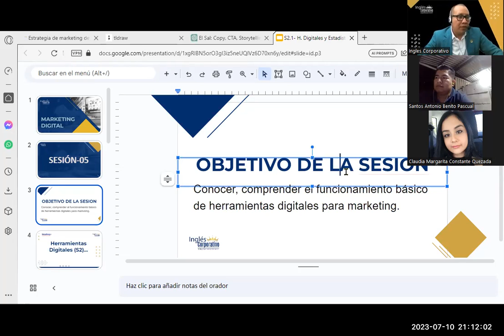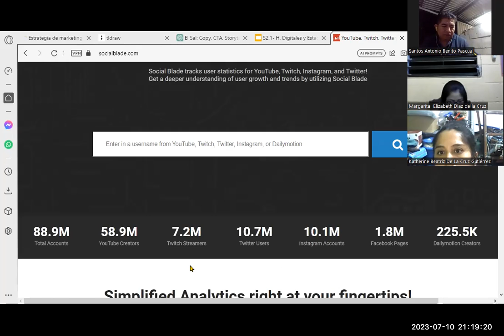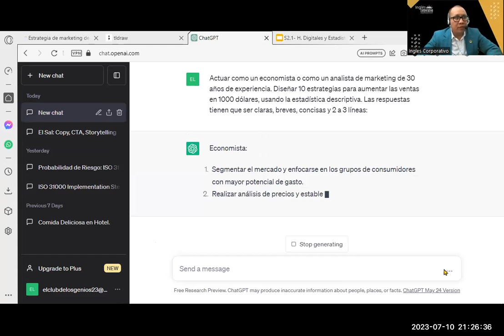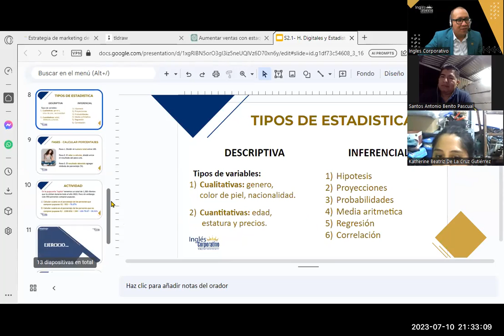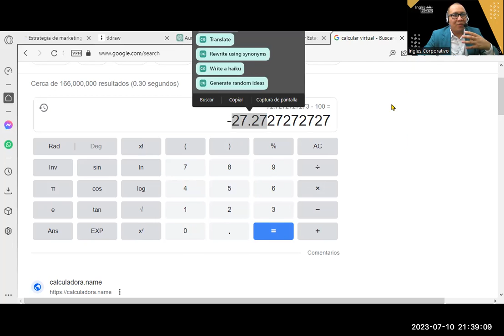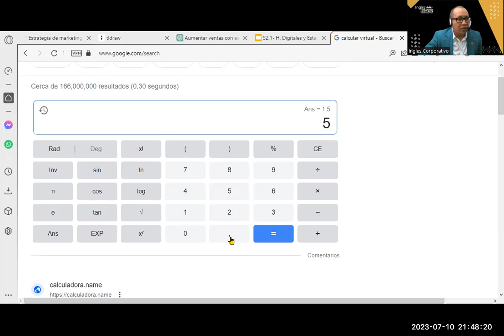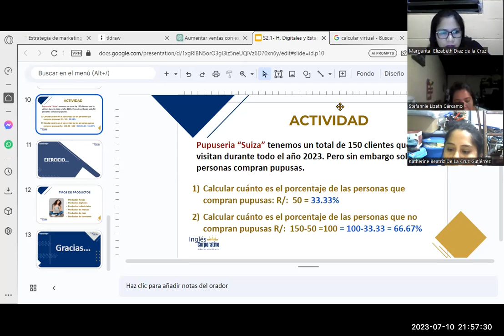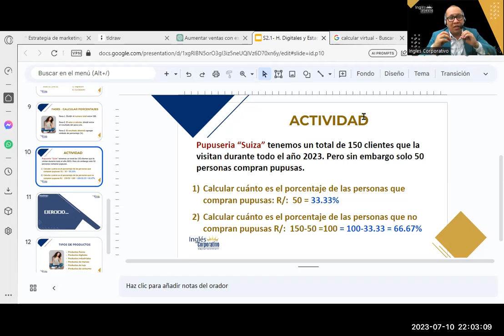Sesión05- 10-07-23-MKT-02-9-10-PM-07-23-Reyes- Herramientas Digitales y Estadística